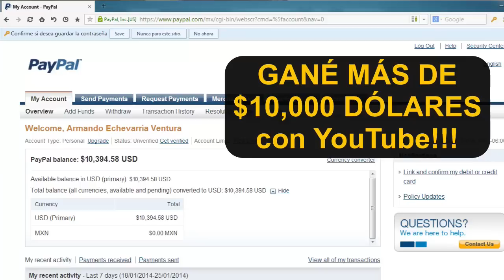15 DIBUJO PARA PRINCIPIANTES Dibujando ojos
Aprende a dibujar ojos al estilo de los comic americano y anime de manera fácil y práctica.
Dinero extra subiendo videos?